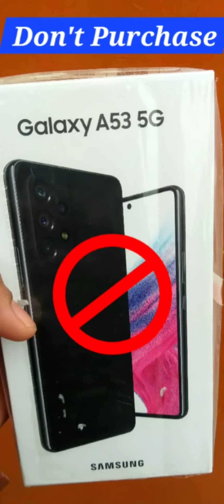Samsung A53 5G